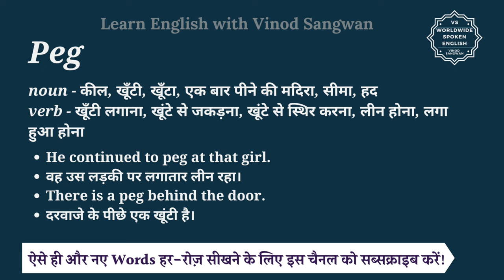Peg meaning in Hindi | Peg ka kya matlab hota hai | Spoken English Class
इस वीडियो में आप Peg का हिंदी में मतलब समझेंगे और साथ में Peg का pronunciation भी सीखेंगें यानि की आप Peg के अर्थ के साथ साथ ये भी सीखेंगें की Peg को कैसे बोले या Peg को बोलने का सही तरीका क्या है |

तो बस एक मिनट में सीखिए Peg को|
Let’s learn Hindi Meaning of Peg in detail.

Peg का हिंदी में अर्थ होता है
noun - कील, खूँटी, खूँटा, एक बार पीने की मदिरा, सीमा, हद
verb - खूँटी लगाना, खूंटे से जकड़ना, खूंटे से स्थिर करना, लीन होना, लगा हुआ होना

Peg को इन उदाहरणों से और अच्छे से समझ सकते हैं
He continued to peg at that girl.
वह उस लड़की पर लगातार लीन रहा।
There is a peg behind the door.
दरवाजे के पीछे एक खूंटी है।